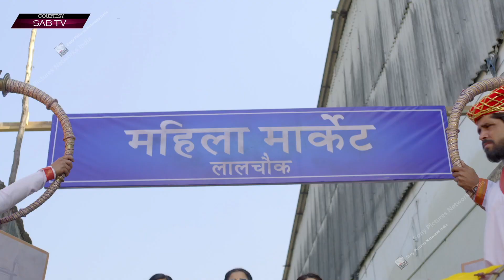Maddam Sir Update: Maddam Sir Aur Unki Team Ka Naya Avtaar, Lage Naye Mission Par